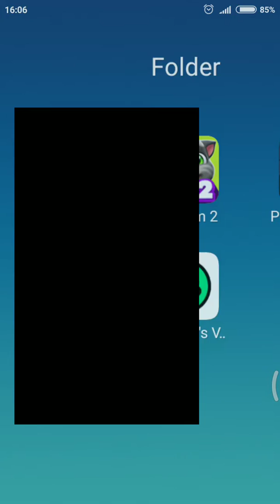Scary do not call talking angela at 3 am (i Los my voice)